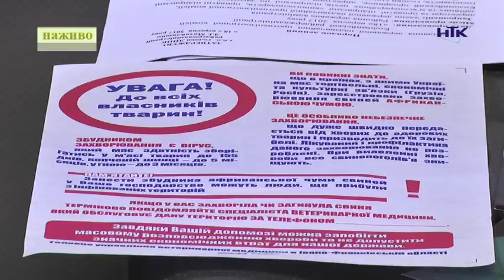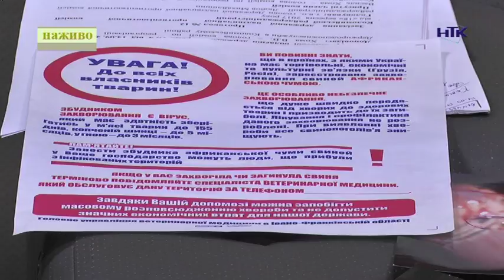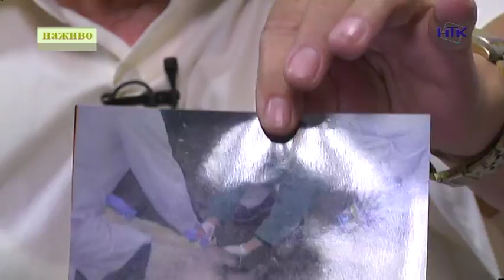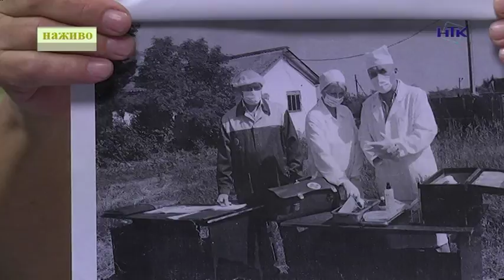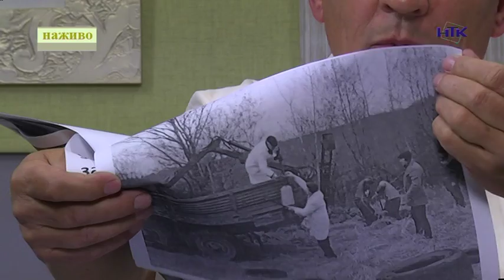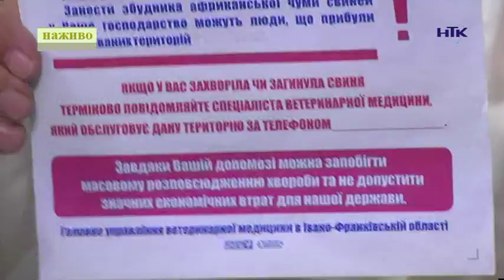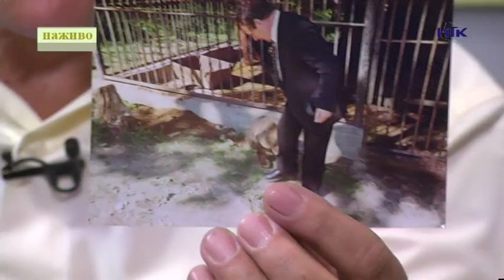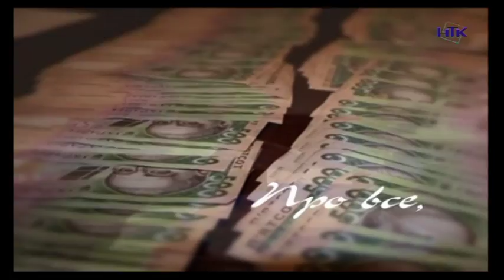«Про все, крім політики». Африканська чума свиней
Цього року Африканська чума свиней почала розповсюджуватися у багатьох областях України. Для Коломийщини ця тема особливо актуальна, бо спалах захворювання офіційно зафіксували 15 вересня у наших сусідів - селі Топорівцях, Городенківського району. Чи є небезпека для людей і як вберегти своє господарство від небезпечного вірусу. Про це поговоримо у програмі «Про все, крім політики».